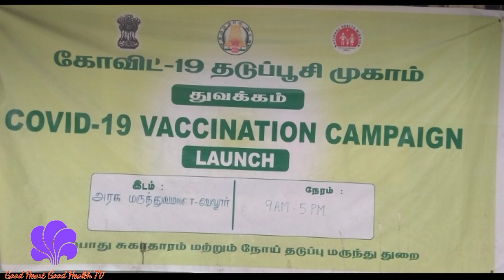வியக்க வைத்த ரஜினி ரசிகர்கள்|COVID -19 தடுப்பூசி சிறப்பு முகாம்|வேலூர்